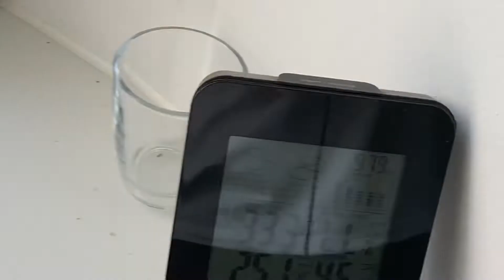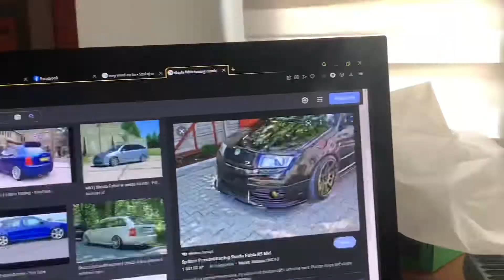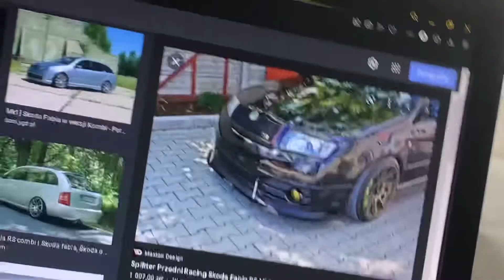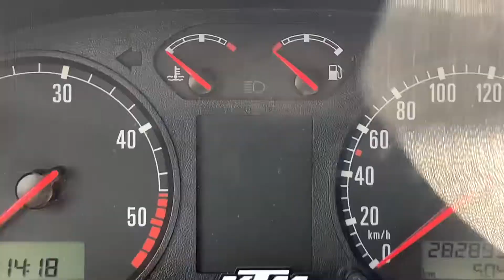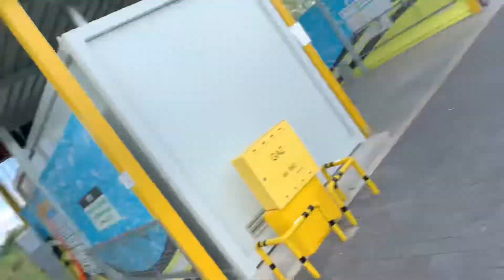Vlog #2 Działamy z furą 🤟🏻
Siemano mordzie w drugim Vlogu - rozkręcam mój stary kanał ( kiedyś typowo filmy z moto oraz z gierek komputerowych teraz kontynucja nowej zajawy :D
Pamiętajcie o komentarzu w poprzednim filmie ( 2:52  ) z miejscówką na tripa.  Przyszły tydzień lecimy!

Nic nie kończe, a zaczynam poczatek nowej, grubej przygody!

Do zoba mordzie!